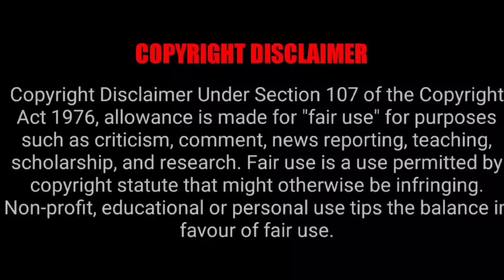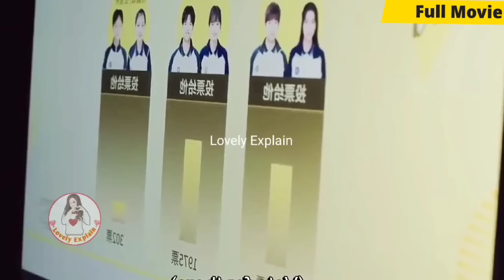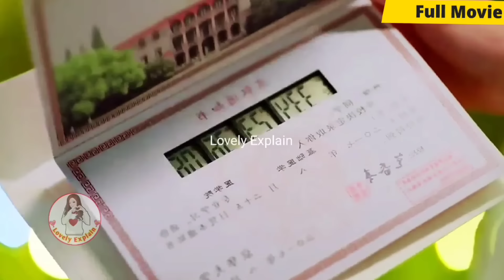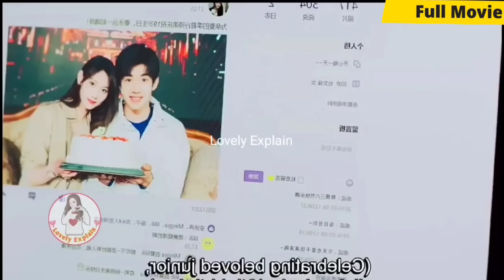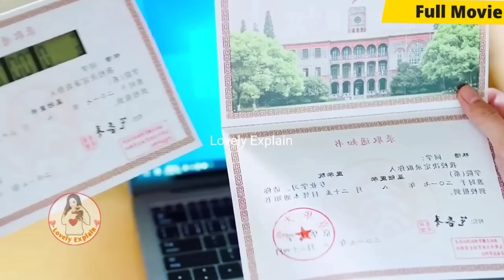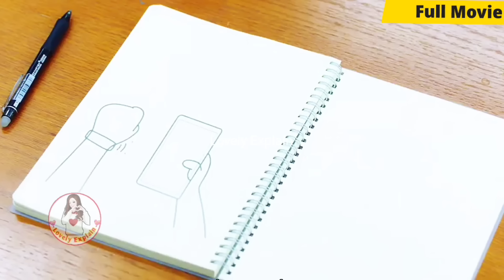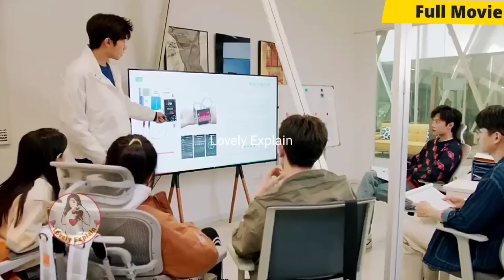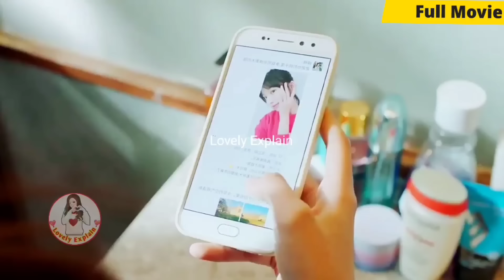🔥Cute but Funny Girl has secret crush on HOT Arrogant Boy....New Korean Chinese Drama#lovelyexplain